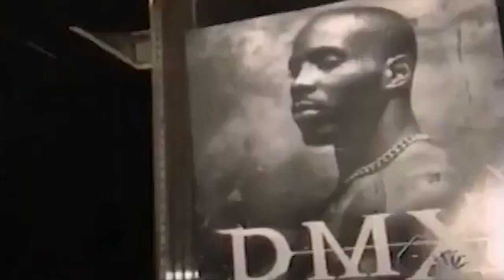DMX One World Interview/Platinum Celebration Party Coverage (1998)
One World episode including DMX Interviews, and coverage of the party celebrating his debut album going Platinum.
If you wanna hit me up here is where you can get in contact,
Xbox: KvngLxo